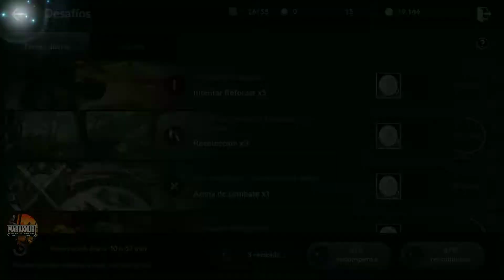Black Desert Mobile - Gameplay Passo a Passo Parte 05 - ( Android - iOS )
● Black Desert Mobile - Grátis

Descrição:

O acalamado jogo disponível em mais de 150 países!
Embarque em uma emocionante aventura em Black Desert on Mobile.

■ Combate Acelerado
Jogue com classes únicas que possuem habilidades incríveis.
Um estilo de ação nunca antes visto em um jogo para mobile!
Desfrute do combate que só o Black Desert têm.

■ Os Melhores Gráficos em um Smartphone
Gráficos sofisticados e realistas!
Tenha acesso aos gráficos incríveis do PC em seu dispositivo móvel.

■ Sistema de customização Elaborado
Controle simples que irão te auxiliar a criar um personagem da maneira que você mais gostar!
Experimente este sistema de customização sem limites e crie um personagem que te representa.

■ Conteúdo Vasto e um mundo Extenso
Administre o seu campo, pesque, colete e muitas outras atividades.
Dome pets e cavalos que irão te acompanhar nessa aventura.
Aproveite todos os tipos de conteúdo que o game tem a oferecer!

[Requisitos Mínimos de Memória RAM]
2GB

■ Acesso do App
Necessitamos permissão para acessar os seguintes itens para o uso adequado de nosso app.

[Permissões Necessárias]
Acesso à Fotos/Mídia/Arquivos: utilizados para armazenar arquivos necessários para o jogo e tirar screenshots.

[Opcional]
Microfone: Usado para gravar a sua voz enquanto grava o jogo.

[Como Modificar as Permissões]
▶ Android 6.0 ou acima: Configurações ▶ Apps ▶ Permissões de Configurações ▶ Permissões ▶ Aceitar ou Rejeitar
▶ Abaixo do Android 6.0: Atualizar o sistema operacional, e mudar as configurações, ou delete o aplicativo.
※ O aplicativo não irá providenciar outras opções mas o método acima sempre pode ser executado.
※ Se a versão do sistema operacional é inferior a Android 6.0, você não poderá modificar as permissões individuais de aplicativos. Recomendamos que você atualize para a versão 6.0 do Android.
※ Negar permissões poderá afetar a sua capacidade de logar no jogo.